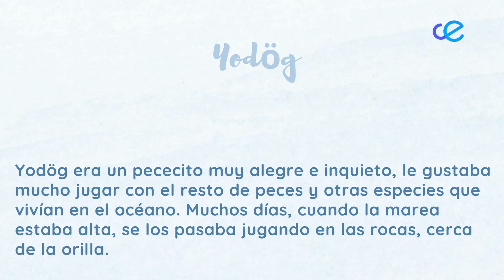'El pececito Yodog' llega a Ceuta para concienciar sobre los abusos sexuales a menores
La Biblioteca Pública Adolfo Suárez presentará, esta tarde a las ocho, el libro 'El pececito Yodög' a través del que su autor, Pepe Godoy, trata el tema de los abusos sexuales en la infancia. Con él, pretende ayudar a las víctimas a romper el silencio